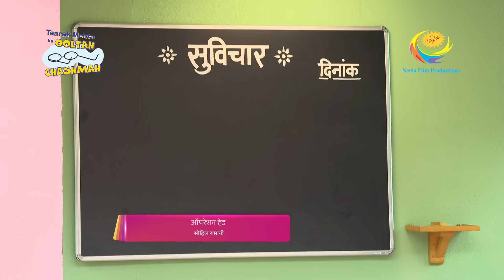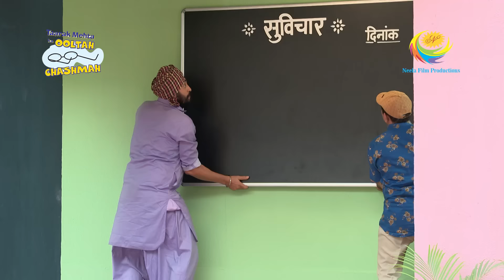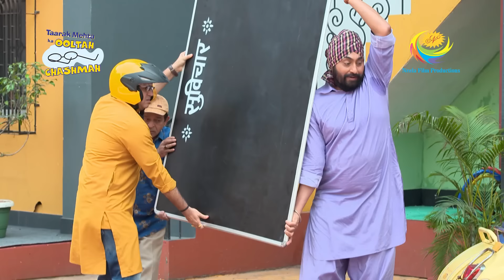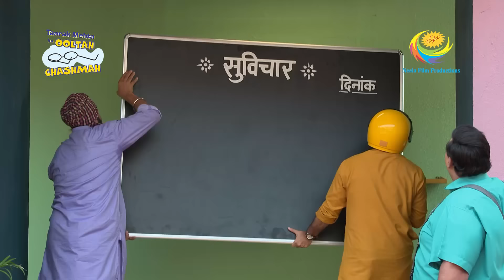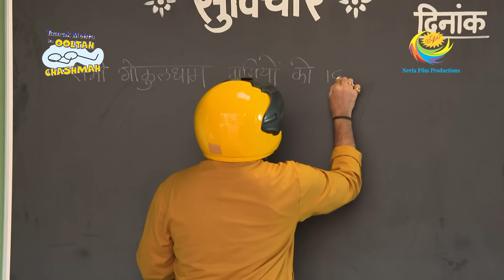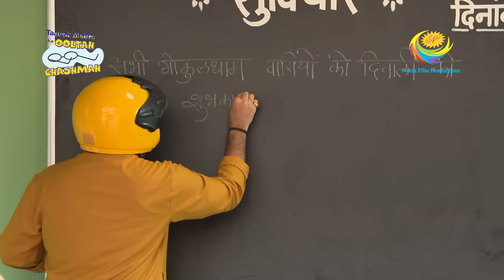Sodhi Tries To Prank Bhide | Taarak Mehta Ka Ooltah Chashmah | Diwali Special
When Sodhi discovers that Bhide has forgotten the Suvichaar, he tries to pull an innocent prank on him. He gives Abdul the order to keep hidden Bhide's whiteboard, on which he writes the daily thinking quotation. When Bhide notices the board is missing, he becomes suspicious. Dr. Hathi calms Bhide down as he begins to panic. Bhide informs Sodhi that his board, which he has called "Sakhanand," is his second favorite item, after his scooter, "Sakharam." Will Sodhi reveal his trick to Bhide and inform him about it?

Show Name: Taarak Mehta Ka Ooltah Chashmah
Star Cast: Dilip Joshi, Disha Vakani, Amit Bhatt
Episode No: 3927
Produced By: Asit Kumar Modi